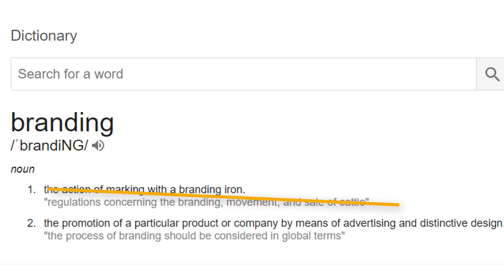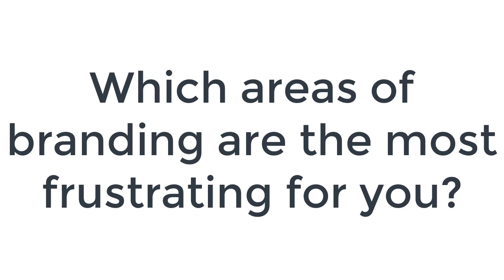Branding for Creative Entrepreneurs - What is Branding?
The Monthly Checklist: The Ultimate Branding Checklist for Small Businesses and Entrepreneurs

Join the Pink Boss Club for the live course
Personal Branding for Creative Entrepreneurs
January 16th, 8:30 PM ET (FREE LIVE COURSE)

Best Branding Books for Entrepreneurs